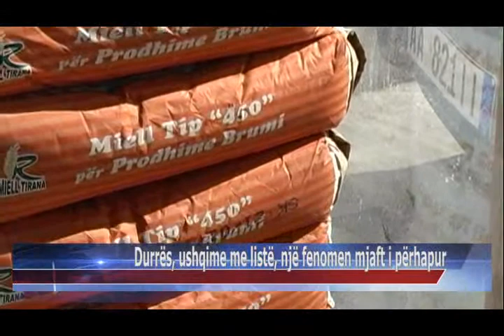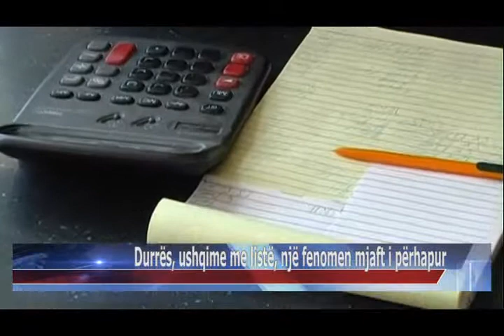16 02 2015 Durrës, ushqime me listë, një fenomen mjaft i përhapur